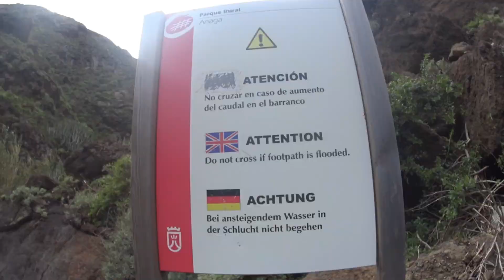Chamorga - Roque Bermejo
11/02/23